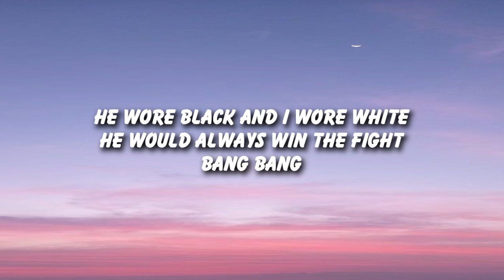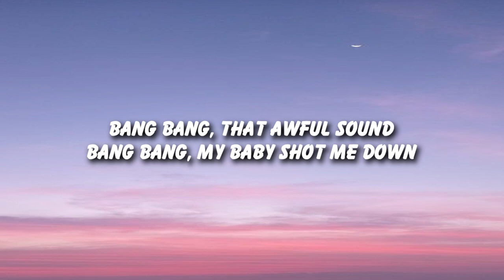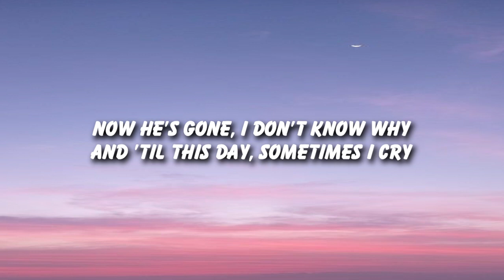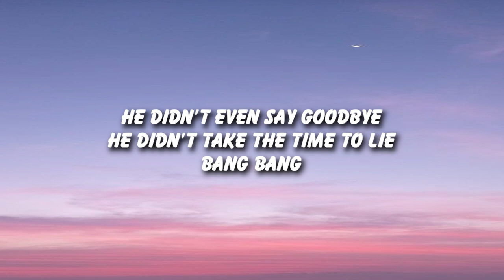Nancy Sinatra - Bang Bang (My Baby Shot Me Down) (Lyrics)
I was five and he was six
We rode on horses made of sticks
He wore black and I wore white
He would always win the fight
Bang bang, he shot me down
Bang bang, I hit the ground
Bang bang, that awful sound
Bang bang, my baby shot me down
Seasons came and changed the time
When I grew up, I called him mine
He would always laugh and say
"Remember when we used to play?"
Bang bang, I shot you down
Bang bang, you hit the ground
Bang bang, I used to shoot you down
Music played and people sang
Just for me the church bells rang
Now he's gone, I don't know why
And 'til this day, sometimes I cry
He didn't even say goodbye
He didn't take the time to lie